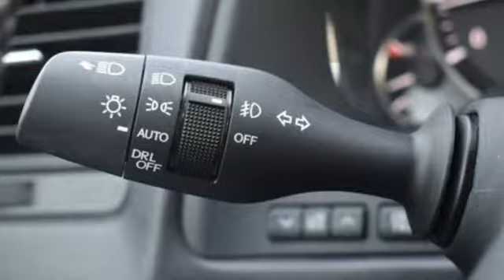Used 2017 Lexus RX Washington DC MD Chantilly, DC HCKB070584A - SOLD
Year: 2017
Make: Lexus
Model: RX
Trim: 350
Engine: 3.5L V6 DOHC 24V
Transmission: 8-Speed Automatic
Color: Gray
Interior: Black
Mileage: 43785
Stock #: HCKB070584A
VIN: 2T2BZMCA6HC071226
CARFAX One-Owner. Clean CARFAX. Gray 2017 Lexus RX 350 AWD 8-Speed Automatic 3.5L V6 DOHC 24VbrbrRecent Arrival! 19/26 City/Highway MPGbrbrAwards:br * 2017 KBB.com 10 Best Luxury SUVs * 2017 KBB.com Best Resale Value Awards * 2017 KBB.com Brand Image AwardsbrAll prices exclude taxes, title, license, and dealer processing fee of $799.00. Published price subject to change without notice to correct errors or omissions or in the event of inventory fluctuations. All features not on all vehicles. Vehicles shown are for illustration purposes only. MPG is based on 2017 EPA mileage ratings. Use for comparison purposes only. Your actual mileage will vary, depending on how you drive and maintain your vehicle, driving conditions, battery pack age/condition (hybrid only), and other factors.

Address:
4175 Stonecroft Boulevard